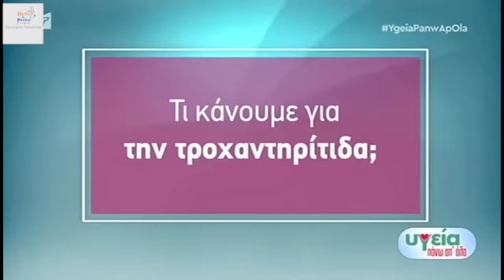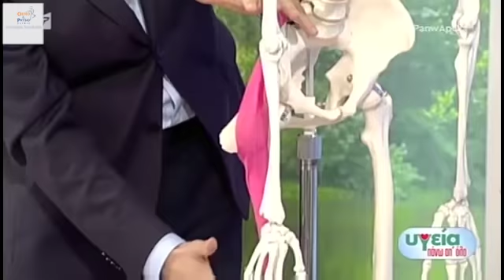ΤΡΟΧΑΝΤΗΡΙΤΙΔΑ ΙΣΧΙΟΥ - ΠΟΝΟΣ ΣΤΟ ΓΟΦΟ